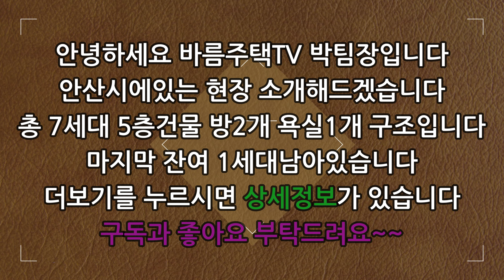[안산신축빌라]마지막 잔여 1세대 상록수역 역세권으로 분양가 대폭 할인했습니다!마지막 1세대로 그냥 가져가실수있는 위치대비 최저가 분양입니다!서둘러서 구경해보세요!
현장 :  상록수빌

✔위치:  안산시 상록구 일동

✔세대수:  7세대 1개타입 5층건물

✔평수:   25평형

✔주차:  120%

✔ 구조:   방 2 / 욕실1

✔ 교통:   상록수역 5분거리

    1. 드럼세탁기

    2. 100인치 TV증정

    3. 신세계백화점 상품권

    4. 이사비용 전액지원

    5. 취등록세 전액지원